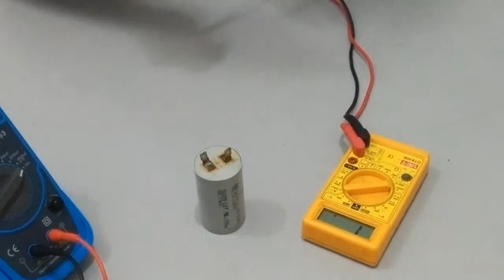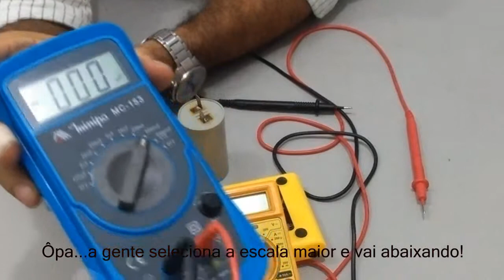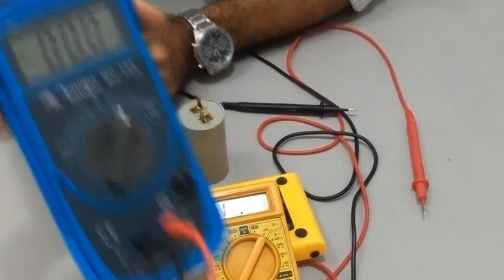A lavadora parou de funcionar. Veja o capacitor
Testando capacitor, teste em lavadoras, capacitor em curto, capacitor com defeito, lavadora não funciona, lavadora não lava, lavadora não centrifuga.
Esse teste serve para qualquer tipo da capacitor. No caso aqui, usamos capacitor de partida, usado em lavadoras e motores de um modo geral.

Antes de testá-lo, aguarde 10 minutos após deligar a lavadora, para que ele se descarregue